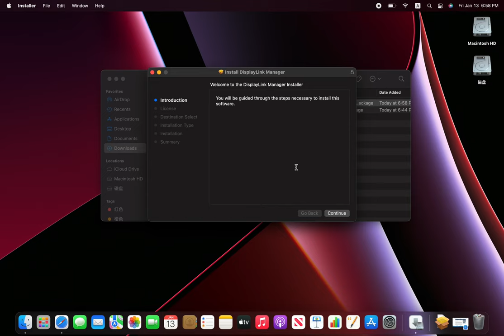How to install the Displaylink Driver on your macbook